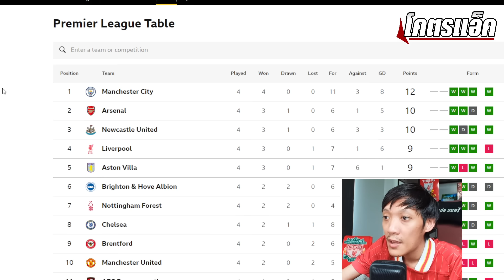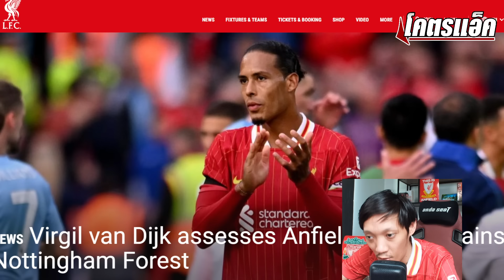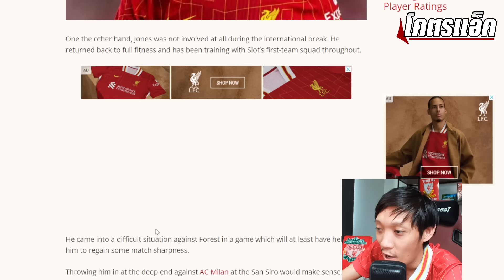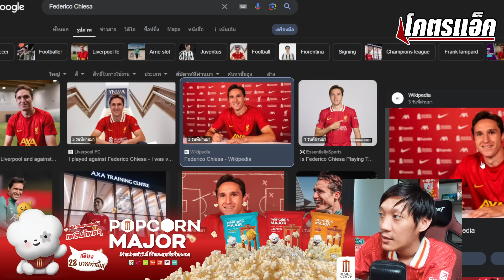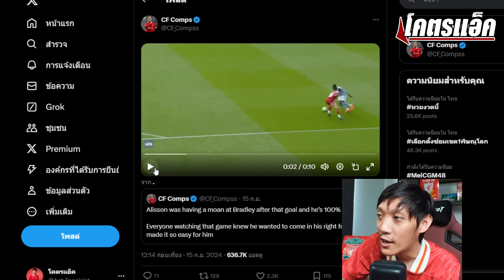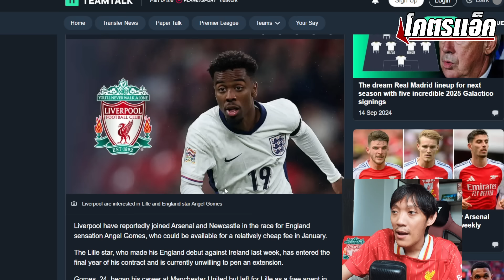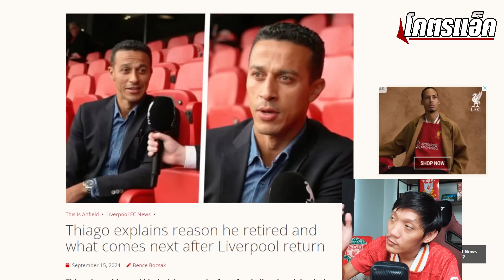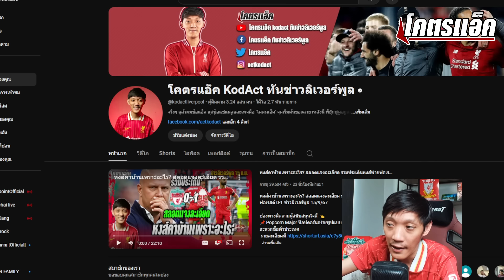หงส์ร่วงที่4สื่อคาดโรเตชั่น3-5ชนมิลาน/ลือเล็งจับตาโกเมส-บาเด้ ข่าวลิเวอร์พูล 16/9/67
📌⚡ศึกตำนานแดงเดือด Battle of The Reds Thailand 2024 เสาร์ที่ 12 ตุลาคม 2567 ซื้อตั๋วเข้าชม และ Meet & Greet ที่ ไลน์ @iamlegend